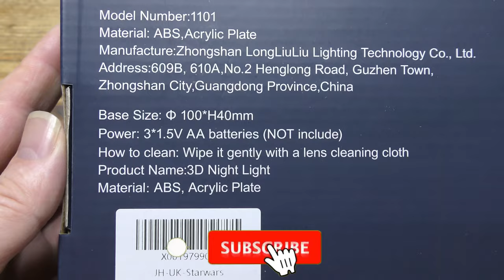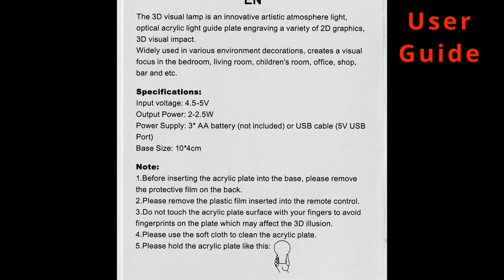CENOVE Starwars 3D Night Light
In the attractive and mid-market box were the plastic base unit, 4 3D panels, USB power cable, remote control,  and a well written and easy to read user guide. Build quality and packaging are fine and far better than expected for the £14 price. The only bugbear is removing the paper backing from the panels, which annoyed me for some time.

The four plastic Starwars themed panels are the Death Star, Millennium Falcon,  R2D2, and BB8. The panels are transparent and colourless with a pattern etched into them that reflects and enhances the LED light and which produces a remarkable 3D style effect in low light.  There are  7 base colours and 16 different colour modes which can be selected from the credit card sized remote control or using the touch switch built into the base.

The unit is USB powered and a cable, but no mains adapter, is included. The unit can also be powered by three AA batteries housed in the base unit.

The operation is simple enough. After selecting the USB or battery power source,  just place the desired panel into the slot on the top of the base unit, and switch on either from the remote control or with the touch button on top of the base unit. You can either scroll through the available patterns with the base unit button or select them individually with the remote. Take care not to touch the etched panel as any moisture or dirt can reduce the image quality.

For the low price, this is a great buy and if you have a Starwars fan in your life then this would make the perfect gift for them.